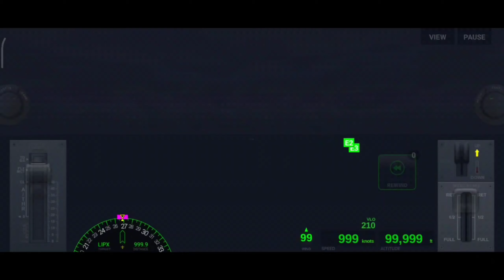Why did the Boeing 717 fail? Airline Commander Gameplay in 2K resolution ✈️ Poco X6 Games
In This video we discover new Airport of India
Mumbai Airport India
Full Landing at Mumbai Airport India

new update of Airline Commander ✈️

Android games
hack airline commander
mircosoft flight simulator
Microsoft flight simulator gameplay
airline commander flight game
end of airline commander
airline commander hack 2022
Airline Commander Android
Airline Commander IOS

aviation
airplane
landing
Landing in extreme weather
best android games 2023
landing Full Video
Rough Landing

Landing at Mumbai Airport 🥵
landing with Burning Engine 🥵
emergency landing
plane crash
airplane crash
flight training
boeing
How to land in foggy weather
boeing 737
airplanes
best of aviation
boeing 787
boeing 737 max
aviation memes
weekly dose of aviation
aviation compilation
microsoft flight simulator 2020
daily dose of aviation
aviation videos
emirates
Emirates flight simulator
Emirates flight A380
ac mirage

landing gear
No landing gear landing
landing gear failure
emergency landing plane
The casetoo
Emirates a380
aeroplane
how to improve your landings
airline commander game android
Full flight airline Commander
airbus a380
airbus a380 takeoff
A380 landing
airbus a380 landing
best a380 landing
Airline commander
Techno gamers
turboprop flight simulator
Flight simulator
How to fly a plane
learn to fly
Airline Commander gameplay
boeing 747
swiss001
how to play airline commander
aviation related
pilot
Perfect landing airplane
aircraft
flyworld
new gameplay
fast landing
infinite flight
airlines
rfs pro mod apk
flight simulator android
gaming video
mobile gameplay
airbus a330
Msfs
msfs 2020
Airline commander gameplay
airline commander ios
airline commander android
boeing 747 license d
engines on fire
full flight long path
plane game
air crash
viral video
aviation gaming
daily challenge
embraer 190 full flight
high altitude
high speed
ios gameplay
mobile flight simulator
perfect landing
airline full episode
android ios game
flight simulator mobile
flights
southwest airlines
game play
flight gamer
flight gamer gta 5
gta 5 gameplay
Embraer 140
Full flight simulator
full flight video
Landing video
A380 take off
Aviation
Best take off
Flying simulator
Gamer engineer
Mobile flight simulator
Planes
Real flight simulator
airports
gta 5 in hindi
real flight simulator pro
Atr 72
how to fly in real life
how to fly for real
Airbus a350
Android flight simulator
rfs - real flight simulator
Fly a plane
How to take off smoothly
boeing 777
Embraer 170
best flight simulator for android
Ios flight simulator
Android ios games offline
airbus a350 takeoff
Tips and tricks of real flight simulator
ms flight sim
skydiving
skydiver
Skydive
real flight simulator phuket
Msfs full flight
helicopter
Airbus a340
airbus a340-300
microsoft flight simulator 2024
Msfs 2024
Landing tips and tricks
Airbus a380
IOS games
real flight simulator gameplay
rortos real flight simulator
Ios simulator
android gameplay
IOS simulator
xcode
samsung galaxy s24 ultra
S24 ultra gaming test
Msfs 2024
Airline Commander apk
galaxy s24 gaming test
Iphone 15 pro max game test
Oneplus 12
iphone 15 pro max review
microsoft flight sim 2020
boeing 717
msfs 2024 release date
best offline android games
pc flight simulator
crash landing on you
Crash landing
How to make fast money in Game

msfs 2024 gameplay
simulator games pc
the best simulator games
around the world
private jet
fail compilation
infiniteflight
flightsim
best ios games
top 10 phone games
x plane 12
Airline commander update
Take off

Device Details: OPPO F11 6GB OF RAM

Airline commander new update
microsoft flight simulator 2020 gameplay
Rfs